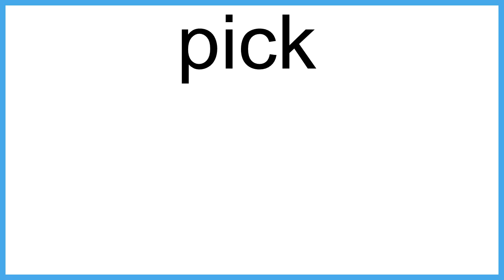pick meaning | Vocabulary for Kids | Children's Dictionary | Learn English Vocabulary